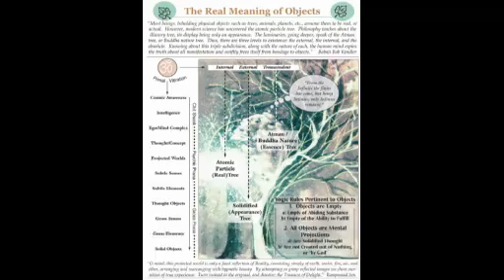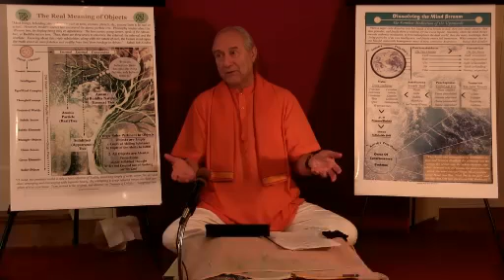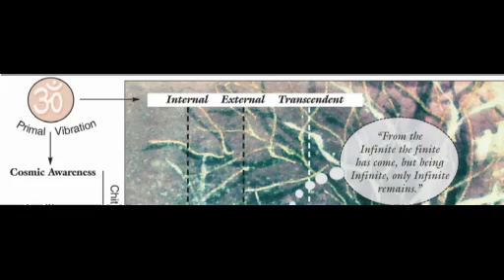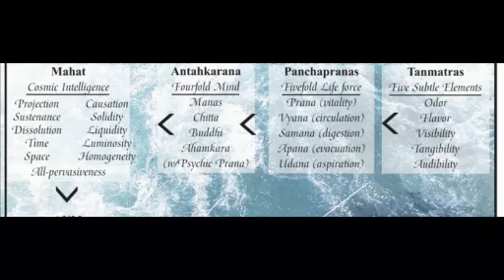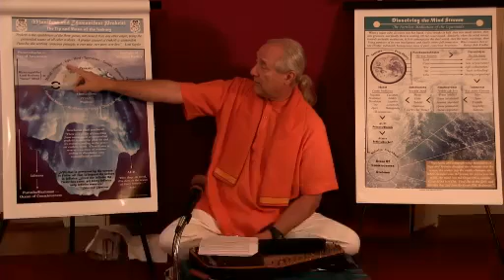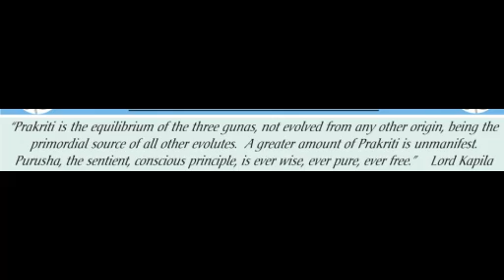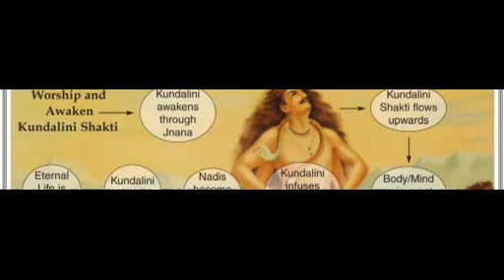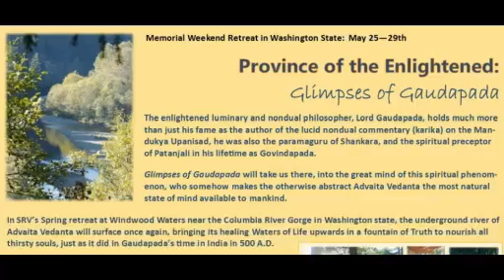Adhyatma Upanisad - 16 by Babaji Bob Kindler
Adhyatma Upanishad belongs to Shukla Yajurveda. The Upanishad expounds on the nature of Brahman. It also describes Brahman as 'Aja' who is unborn and his body is described as the 5 elements, mind, intellect, ahankara and so on. The Upanishad suggests that one should meditate on Brahman and fix his thoughts on 'I am That' in order to realise the Supreme Self.

Here is a series of talks on Adhyatma Upanishad by Babaji Bob Kindler.